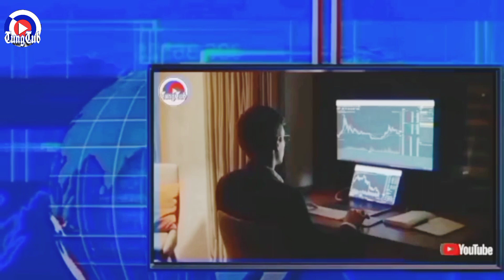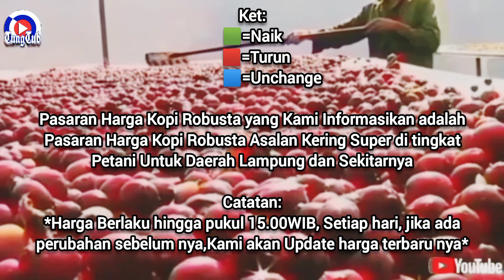HARGA KOPI ROBUSTA HARI JUM'AT 26 MEI 2023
Ket:
🟩=Naik
🟥=Turun
🟦=Unchange